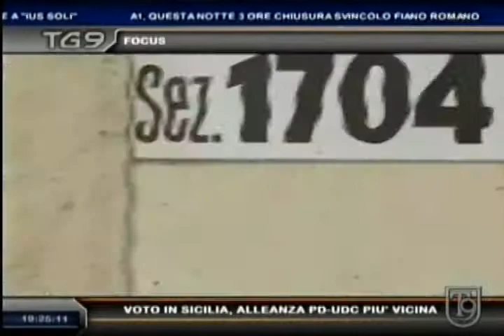Voto in Sicilia e legge elettorale, Roberto Giachetti al Tg di T9